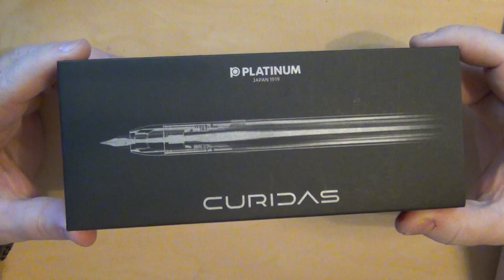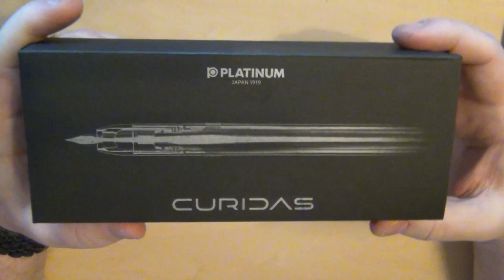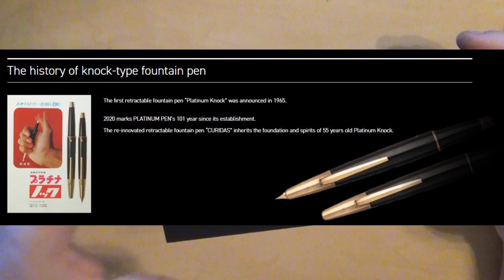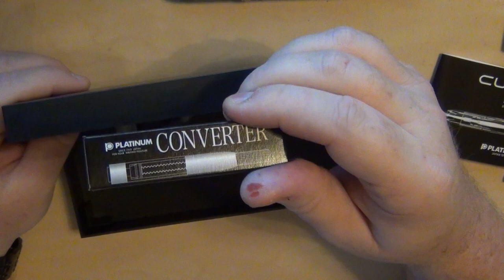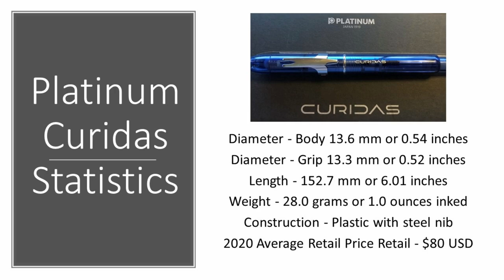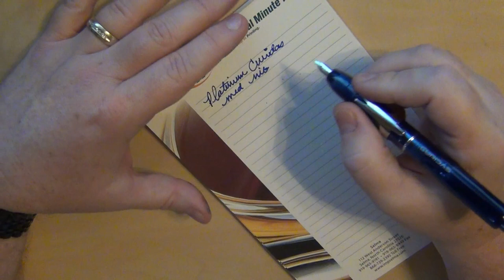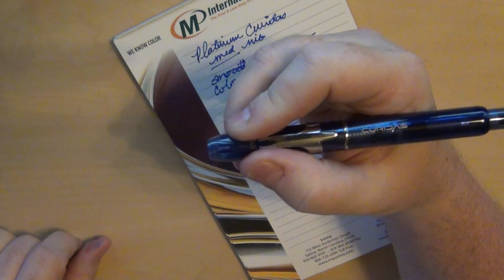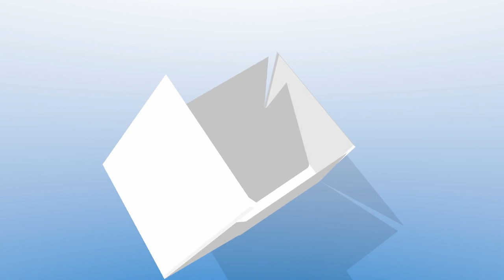Platinum Curidas Fountain Pen Review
I finally got my Platinum Curidas and have been using it quite a bit.  Here are my thoughts on the pen, some details on it, and some comparisons to other retractable pens on the market today.
Here are a couple of links for the pen seller and the official Platinum web site.

- If you have wanted to share my YouTube channel, now you can do it with a new shirt. There are t-shirts, sweatshirts, kids shirts, long sleeve shirts, short sleeve shirts, and hoodies. YES, they have extended sizes! Thanks to all of you for your support over the past couple of years.
- To get your exclusive discount on pens at Antique Digger, use this